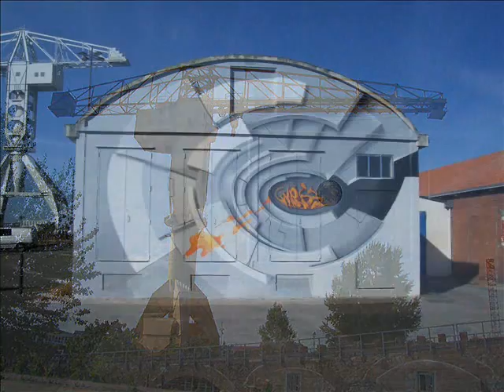Images de Nantes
Eric : guitares, basse, chant